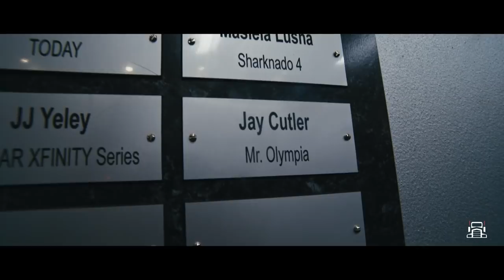Веселуха в Лас Вегасе. SportFaza. Падение с высоты 829 feet.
К нам в жаркий Лас Вегас приехал Алексей Мокшин SportFaza из солнечной Калифорнии.
Поговорили о Влоге Артема Долгина, прошулялись по центральной улице Вегаса Strip. Сделали прыжок из самой высокой точки города Stratosphere Hotel высотой 829 feet. Покатались на экстремальных аттракционах и все это после закусили сверчками.